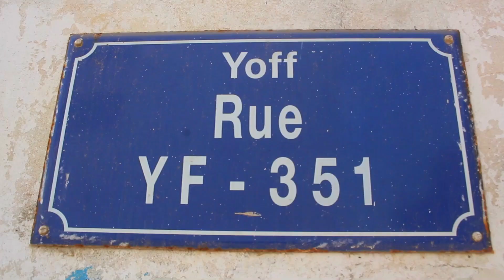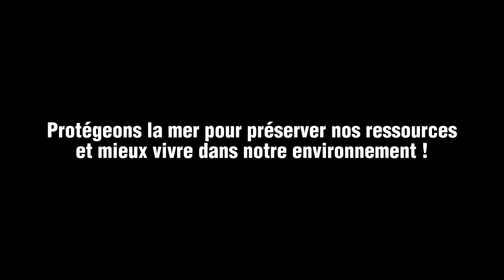Reportage : Pourquoi faut-il protéger la mer "loutah niou wara saam guédj gui"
la Premiére WebTV au Sénégal